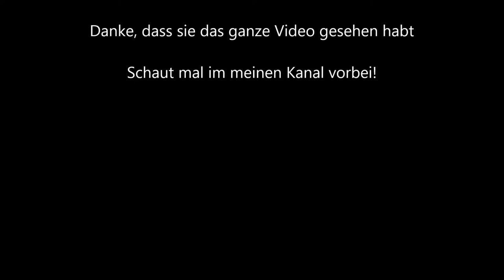Abspann für Videos I don't want any more Copyright!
Schreibt in die Kommentare, ob ich das übernehmen soll. Wenn es euch gefallen hat, dann:

2. Teilen
3. Favorisieren
5. Mich weiterempfehlen.
6. Gerne Tipps für meinen Kanal/Videos geben.

Was ihr nicht machen sollt:

1. Daumen nach unten
2. Mich vollspammen (Gute Videokritik zählt nicht dazu)
3. Hater von mir werden Da ich auch in ein Kanalvorstellungsvideo von Cyber lp kommen möchte, schreibe ich ihn in der Videobeschreibung.